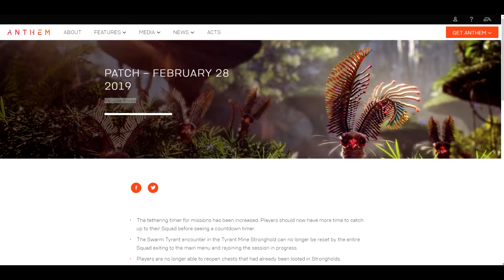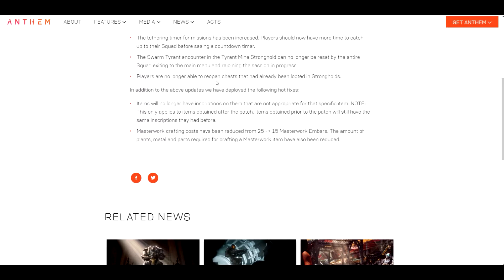[ANTHEM]PATCH:28 กุมภา เวล30ของเกลือน้อยลง, ออฟชั่นของดีขึ้น, Masterwork ใช้ของคราฟน้อยลง!!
แพทของวันที่ 28 กุมภาพันธ์ 2019 จุดสำคัญ
- เวล30 ของ ขาวกะเขียวไม่ดรอปแล้ว
- ออฟชั่นปรับรูปแบบใหม่ให้เหมาะสมขึ้น
- Masterwork embers จาก 25 เป็น 15